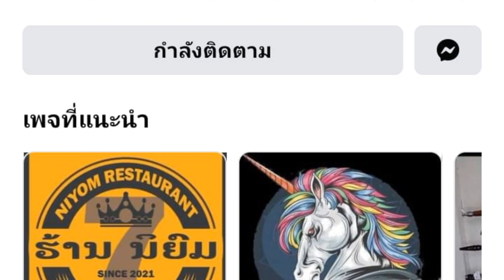ປູກເຂົ້າໄຮ່ຂອງຊາວເຜົ່າມົ້ງ ชาวเผ่าม้งปูกข้าวไร่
@ຊົນນະບົດລາວ @ວິຖີລາວ @ບ່າວຊຽງຊຳໃຕ້ @ປະດັບດີນ @Laos @bigyaiseehalad @Tagple @taibanstudio @Tknakai @Wanttotell2 @ektraveler @KhaosodTV@ทีมงานบ้านนา @สาวลาว @Nongphouthasone